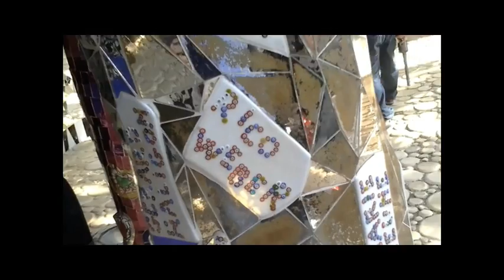InterpretArt-Il Giardino dei tarocchi-Quarta Parte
Gita fuori porta nei pressi di Capalbio(Grosseto) a pochi chilometri dal confine tra lazioe e toscoana, immerso nel verde il Giardino dei tarocchi, parco tributo all'architetto artista spagnolo Antoni Gaudi. da un idea di Nikki de saint phalle. Stupendo.